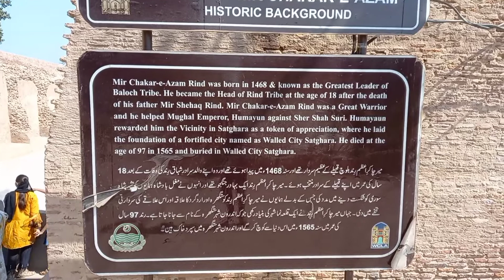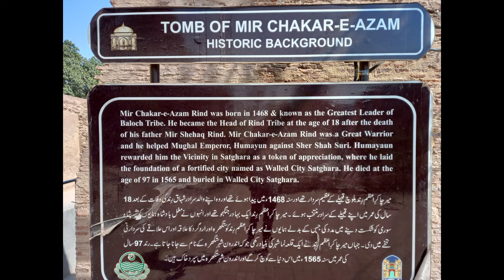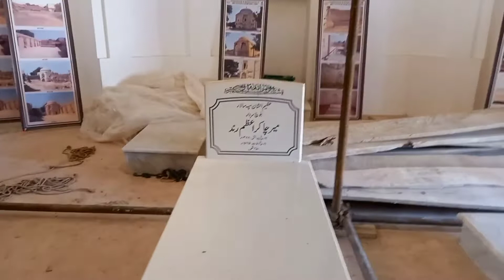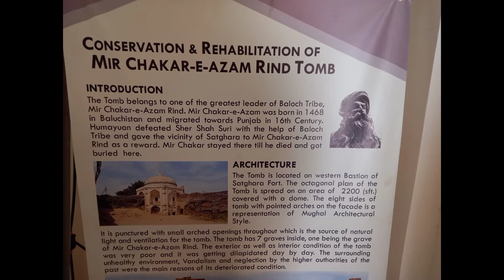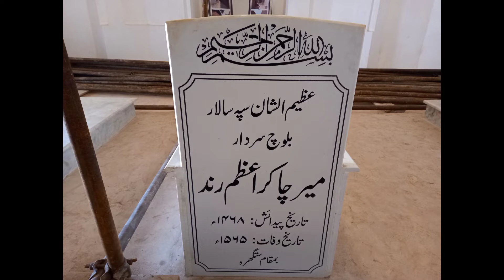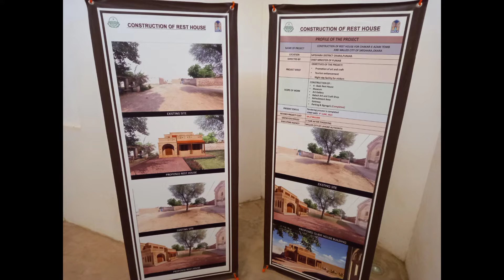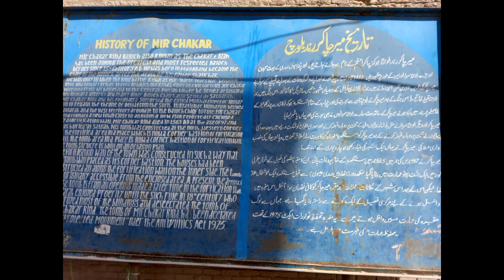ستگھرا۔مقبرہ میر چاکر اعظم رند بلوچ۔SATGHARA. Tomb of Mir Chakar e Azam Rind Baloch. مکمل تاریخ۔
Satghara is a historical village of Okara Punjab Pakistan. The tomb of Mir Chakar e Azam Rind Baloch is here in Satghara. Mir Chakar e Azam Rind Baloch came to Satghara from Balochistan before 450Years age. the tomb of Mir Chakar e Azam Rind Baloch is a historical place which made by the followers of Mir Chakar before 400Years ago. Chakar e Azam also known as Chakar the great and Alexander of Subcontinent. a brave commander who aided Mughal emperor Humayun against Afghan Ruler Sher Shah Suri. emperor Humayun gifted Village Satghara and surrounding area to Mir Chakar e Azam Rind Baloch. we r providing historical facts in this video.. a glamps of past.